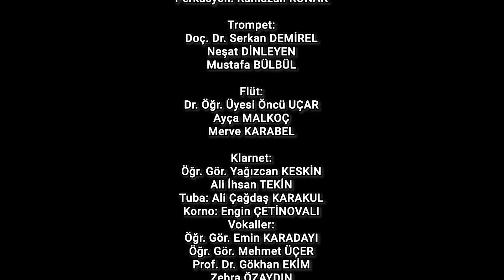Veysel İçin Çal "Aşık Veysel- Kara Toprak"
Ankara Müzik ve Güzel Sanatlar Üniversitesi ve Türkiye Beyazay Derneği tarafından hazırlanan, İçişleri Bakanlığı Sivil Toplum İlişkileri Genel Müdürlüğü tarafından desteklenen “Veysel’in Yolu” Projesi - Âşık Veysel Belgeseli kapsamında Üniversitemiz öğretim elemanları ve öğrencileri Âşık Veysel’in Kara Toprak adlı eserini seslendirdiler.

Proje Koordinatörleri:
Prof. Dr. Zafer KURTASLAN
Dr. Öğr. Üyesi Mehmet ŞİMŞEK
Öğr. Gör. Yunus EMRE
Arş. Gör. Tolgahan TİKTAŞ

Klip Projesi Fikri: MGÜ Âşıklık Geleneği Topluluğu

Aranje: Öğr. Gör. Yunus EMRE
Kayıt: Öğr. Gör. Yusuf Özgür TİRE
Edit-Mixing-Mastering: Dr. Öğr. Üyesi Bekir TANYERİ
Stüdyo: Ankara Müzik ve Güzel Sanatlar Üniversitesi Ses Kayıt Stüdyosu

Klip Yönetmeni:
Öğr. Gör. Eren BEKTAŞ

Yönetmen Yardımcıları:
Merve ASKAR
Gözde Nur YÖRÜK
Elif Sara TANER

Drone Pilotu & Kurgu Yönetmeni
Öğr. Gör. Haluk Doğan GÜNEŞ

Kurgu
Mücahit TURAN

Kamera
İdris ÖZDEMİR
Kürşat Samet BAL

Viyolonsel Solo: Öğr. Gör. İlayda İrem CANDURAN
Piyano: Doç. Tayfun İLHAN
Vokal: Doç. Canan ÖZGÜR
Klasik Gitar: Prof. Kazım ÇOKOĞULLU

Bağlamalar:
İsmail Hakkı PARMAKSIZ
Furkan BAYAR
Harun ÇOBAN
Kemane: Dr. Öğr. Üyesi Mehmet ŞİMŞEK
Kaval: Öğr. Gör. Yunus EMRE
Ney: Prof. Dr. Erhan ÖZDEN
Kanun: Prof. Dr. Barış KARAELMA
Viyolonsel: Dr. Öğr. Üyesi  Adem KILIÇ
Tanbur: Öğr. Gör. Ali YILMAZ
Lavta-Perdesiz Gitar: Öğr. Gör. Deniz ŞAHİN

Keman:
Prof. Dr. Şenol AYDIN
Ezgi Gökçe İÇİLİ
Nurcan HAMİDLİ
Didem UYSAL
Nisan Efsun AVCIOĞLU
Yiğit MENTEŞ
Irmak DURAN
Deniz DUMAN
Uğur Baran GÜLPINAR
Yunona MİRZOEVA

Viyola:
Dr. Öğr. Üyesi Tuğçe BAYDAR
İsmoil TOLİBOV
Aitolkyn KENNESSOVA
Halil İbrahim BAŞTAŞ
Şebnem AKKOÇ

Viyolonsel:
Doç. Pınar TURAN
Dr. Öğr. Üyesi Ali KALKAN
Öğr. Gör. İlayda İrem CANDURAN
Akustik Davul: Burak BULUT
Bas Gitar: Yunus EMRE
Akustik-Elektro Gitar: Şinasi CELAYİROĞLU
Perküsyon: Ramazan KONAK

Trompet:
Doç. Dr. Serkan DEMİREL
Neşat DİNLEYEN
Mustafa BÜLBÜL

Flüt:
Dr. Öğr. Üyesi Öncü UÇAR
Ayça MALKOÇ
Merve KARABEL

Klarnet:
Öğr. Gör. Yağızcan KESKİN
Ali İhsan TEKİN
Tuba: Ali Çağdaş KARAKUL
Korno: Engin ÇETİNOVALI
Vokaller:
Öğr. Gör. Emin KARADAYI
Öğr. Gör. Mehmet ÜÇER
Prof. Dr. Gökhan EKİM
Zehra ÖZAYDIN
Cenker DİNLER
Betül TURGUT
Barış ALÇAY
AGEM Öğrenci Korosu
Öğr. Gör. Berk Tunga TAŞ
Damla Gül ÖZTARAK
Selin GÖREN
Onur TEPEKAYA
Şükran BAYBURT
Mertcan ATASOY
Dr. Öğr. Üyesi Elif Nun GÖKÇE
Emircan DAYIOĞLU
Doç. Dr. Raşit Görkem AYTİMUR
Kübra YİĞİT
Doç. Canan ÖZGÜR
Dr. Öğr. Üyesi Funda YAZIKSIZ

Aşıklar:
Âşık Yakup TEMELİ
Âşık Zafer KARABAY
Âşık Veysel YILDIZER

‘‘VEYSEL’İN YOLU’’
Bu proje T.C. İçişleri Bakanlığı Sivil Toplumla İlişkiler Genel Müdürlüğü
tarafından desteklenmektedir.

Ankara Müzik ve Güzel Sanatlar Üniversitesi
2024